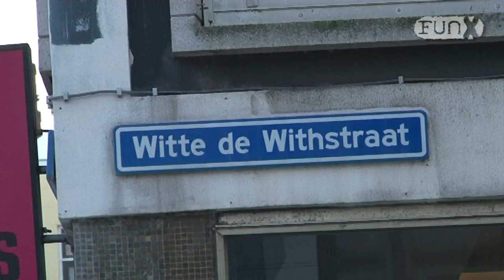Hoe overleef ik de winter?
FunX reporter Yahia was in Rotterdam om te checken hoe jij de winter gaat overleven. Ook sprak hij met weerman Ed Aldus over de komende weken. Blijft het vriezen, of gaat het toch warmer worden.